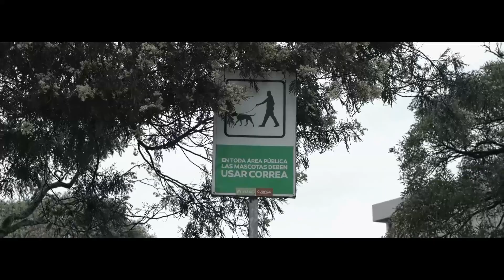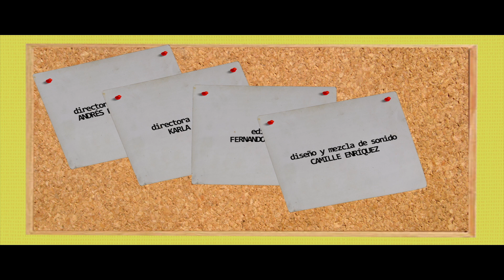Good Boy - Short film (2018)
Good Boy es finalista en la competencia del festival académico FACIUNI.

Mientrás más votos tengamos más oportunidades tenemos de pasar a la siguiente etapa.